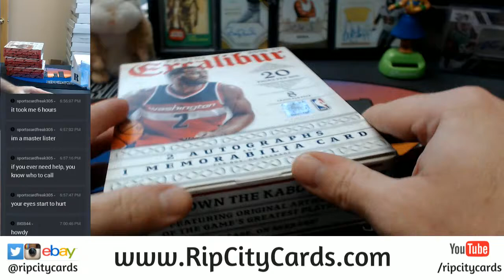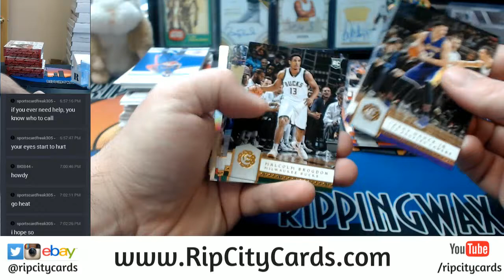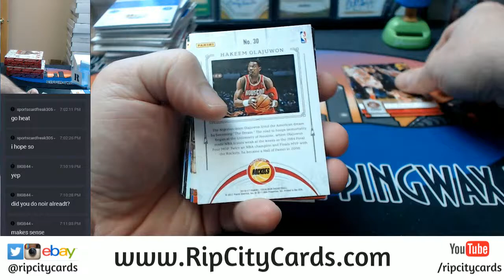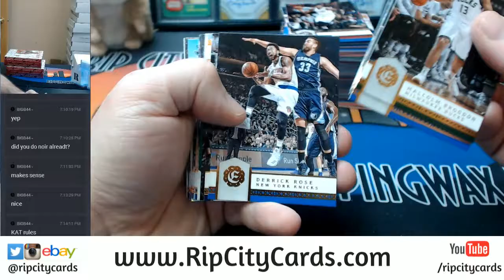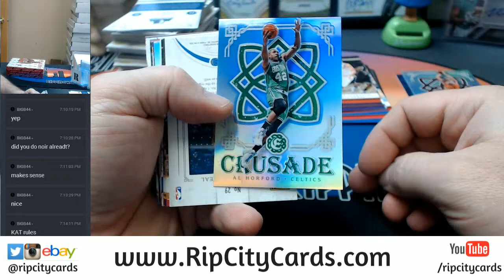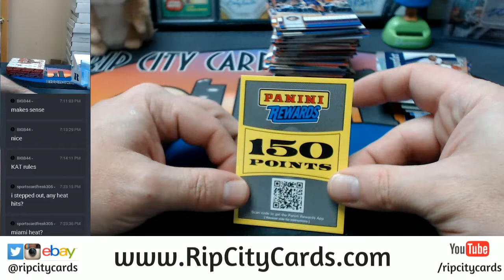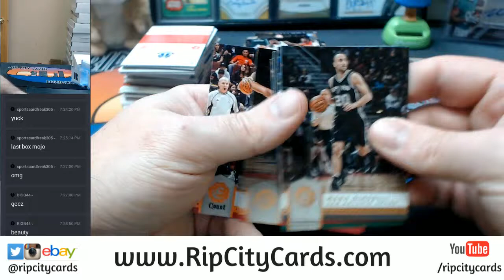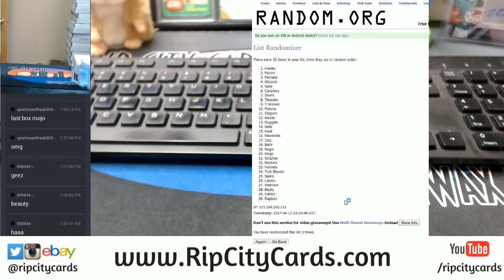2016 17 Excalibur Basketball 4 Box EBAY Break #1